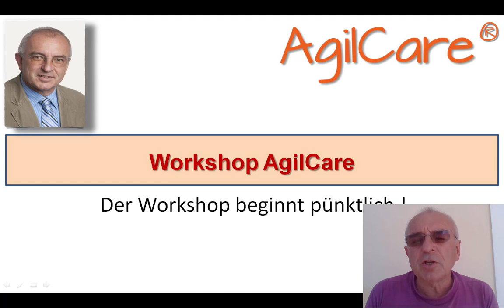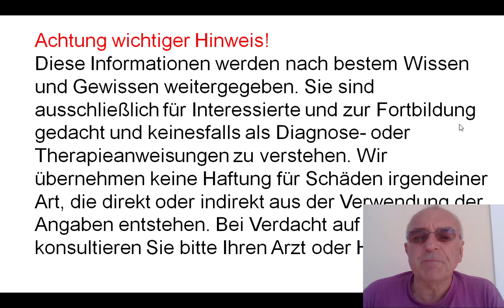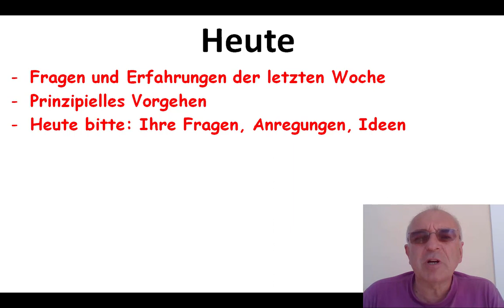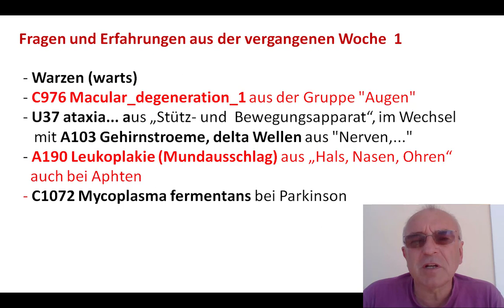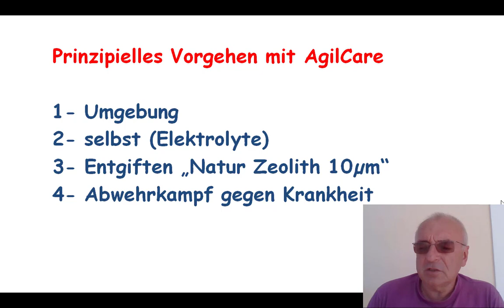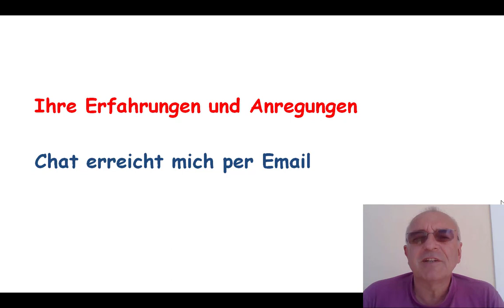AgilCare Workshop 20180924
Sehen Sie welche Leistung AgilCare zu bieten hat. Diese innovative Körperpflege kann auch Ihre Lebensqualität verbessern.